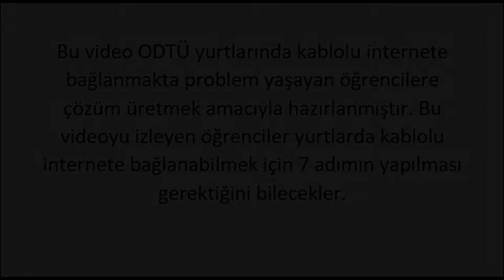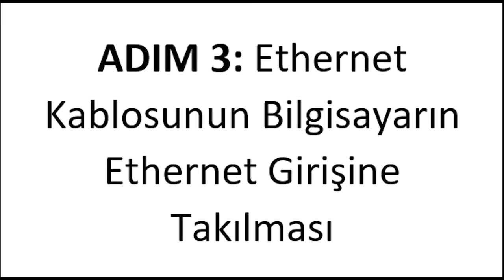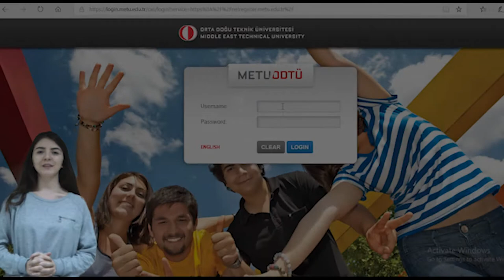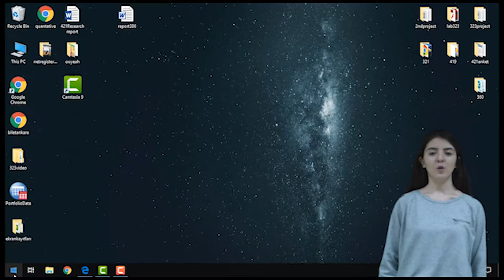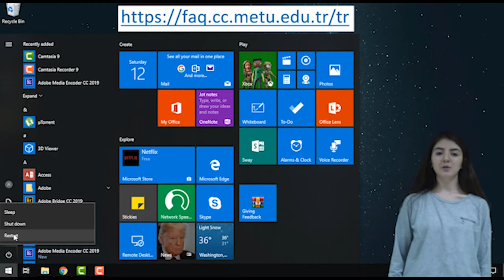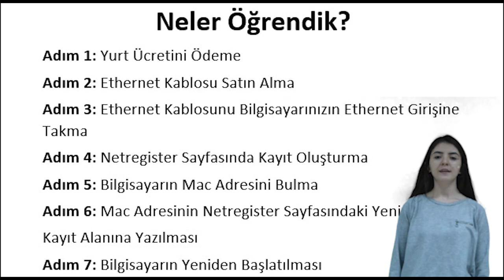Ceit 323 Video Material- How can we connect wired to network in METU dormitories?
This video is prepared for the procedure project of 323 Multimedia and Development Course